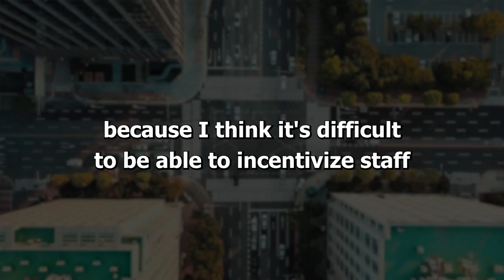How to Invest $70 Billion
Tony Meadows, Partner at Sinefine sits down with David Weisburd to discuss what initial investment choice could make or break your portfolio, when to dive into early-stage investments, and how strategic timing can turn ordinary investments into extraordinary gains.

TIMESTAMPS:

(0:00) Episode Preview
(2:44) Asset class selection and adverse selection in investments
(3:25) Partnering strategies and execution in co-investments
(4:35) Governance, decentralization, and GP relationships
(6:54) Portfolio construction and strategy within private equity
(8:34) Impact of check size on venture capital investments
(11:20) Pension funds' role and challenges in venture capital
(13:10) Benefits, returns, and market coverage for pension funds
(14:06) Building a venture capital portfolio for pension funds
(15:51) Multistage funds, emerging managers, and fund twos
(18:17) Outsourcing strategies and manager performance data
(23:52) Criteria and challenges of investing with Sinefine
(26:37) Gender dynamics in sourcing and generating alpha
(31:16) Portfolio construction and diversification at Sinefine
(35:16) Working with pension funds and compensation structures
(39:14) Closing Remarks